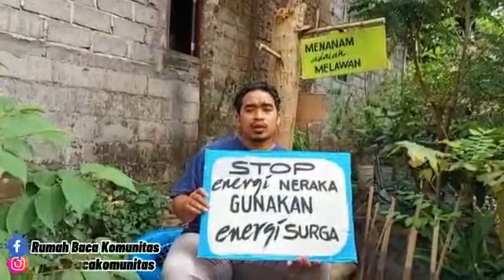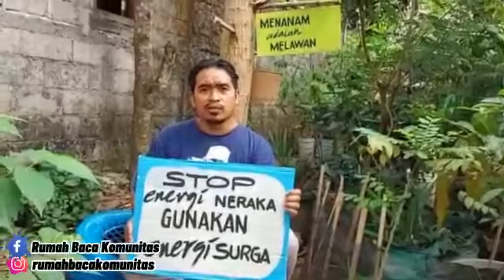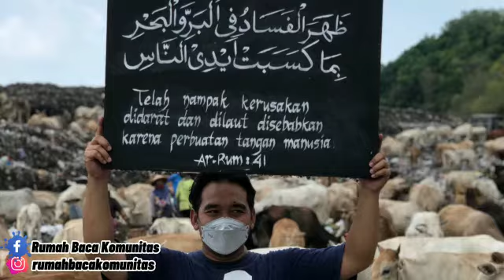stop energi batu neraka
kampanye iklim se dunia